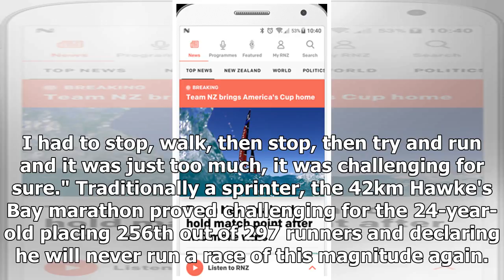Breaking News | Malone completes painful Hawke's Bay marathon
Retired paralympian Liam Malone has overcome incredible pain to cross the finish line at the Hawke's Bay marathon. Liam Malone completing the Hawke's Bay marathon Photo: Photosport Ltd 2018 Retired New Zealand paralympian Liam Malone has completed his first marathon, bounding down the finish chute into Sileni Estates Winery. On the same blades that won him two golds and a silver medal at the Rio Paralympics in 2016 - they weren't made for the longest run that Malone has ever en...